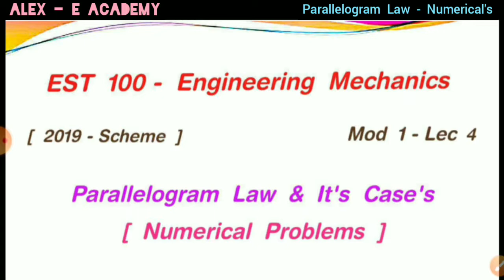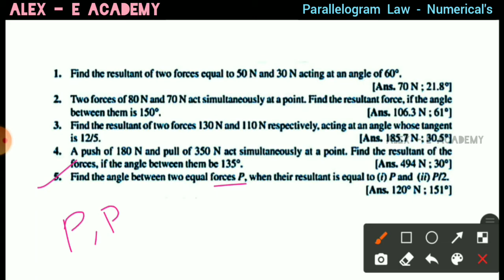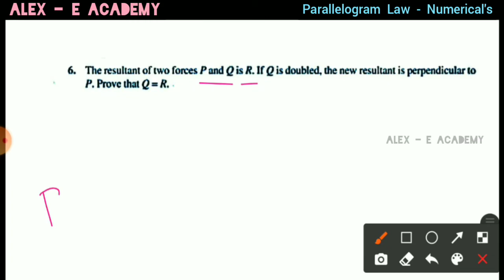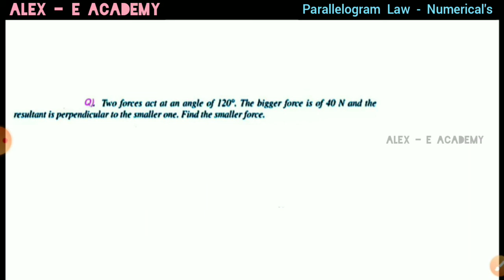EST 100 - Engineering Mechanics | Mod 1 - Lec 4 | Parallelogram Law - Numerical Problems | KTU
EST 100 - Engineering Mechanics

Parallelogram Law - Numerical Problems